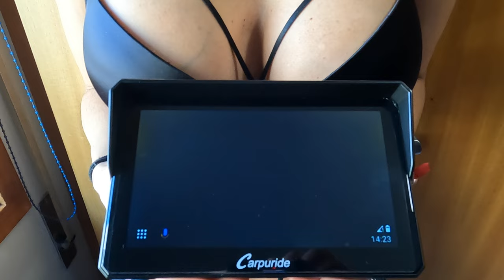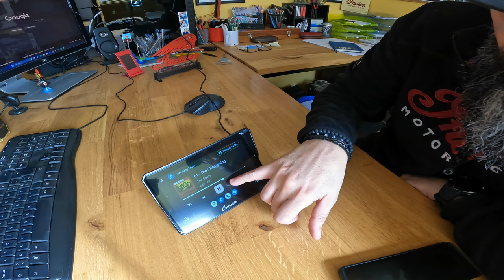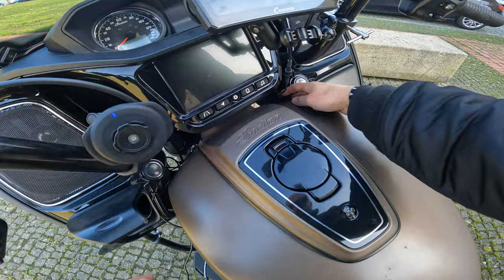🚩Carpuride 7" Apple Carplay e Android Auto: A tua VIDA vai MUDAR.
📍 DESCRIÇÃO:
Não procures mais! Apresento o revolucionário Carpuride W702, o melhor display Apple Carplay e Android Auto para motas. Transforma a tua experiência de condução como nunca antes!

Com o Carpuride, podes integrar perfeitamente o teu smartphone à tua mota, permitindo aceder a uma ampla variedade de aplicativos e recursos em qualquer lugar. Mantém-te conectado, navega sem esforço e desfruta das tuas músicas e podcasts favoritos enquanto manténs as mãos onde deveriam estar: no guiador!

Este display de última geração possui um design elegante e um interface fácil de usar, garantindo uma experiência amigável para pilotos de todos os níveis. É hora de dizer adeus à frustração de tentares operar o smartphone com luvas ou apertar os olhos diante de telas minúsculas.

O Carpuride oferece uma tela nítida e de alta resolução de 7´´, visível mesmo sob luz solar intensa.

Oferece compatibilidade com Apple Carplay e Android Auto, o Carpuride atende utilizadores de todas as plataformas de smartphones. Quer sejas um aficionado do iPhone ou um utilizador ávido do Android, esta tela versátil tem o que precisas.

Alterna facilmente entre aplicativos, faz chamadas com viva-voz e recebe notificações sem comprometer a tua segurança. Instalar o Carpuride é muito fácil. Graças ao seu sistema de montagem universal, pode ser facilmente acoplado a uma variedade de marcas e modelos de motas. A sua construção durável garante que resista aos elementos, proporcionando desempenho duradouro em diversas condições climáticas.

Leva as tuas aventuras de condução a um nível totalmente novo com o Carpuride. Fica conectado, seguro e aproveita o passeio como nunca antes. Atualiza a tua mota hoje!